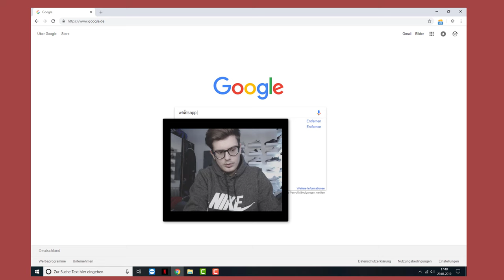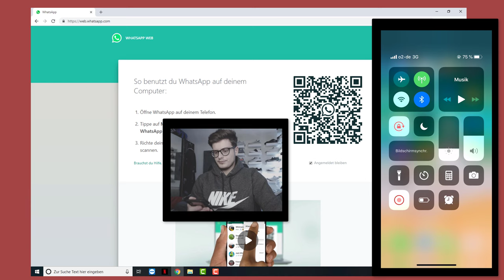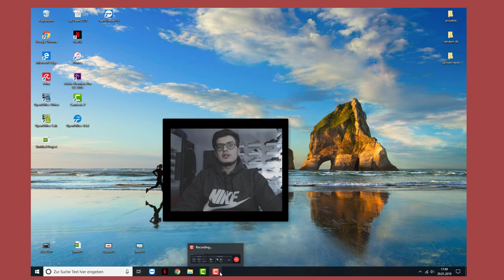So nutzt ihr Whatsapp auf eurem Desktop PC!